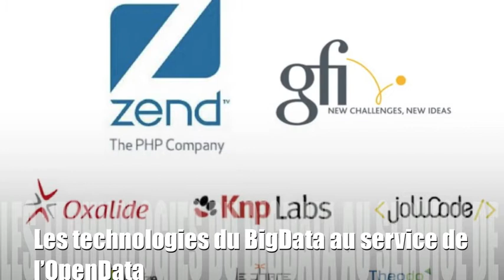Les technologies du BigData au service de l'OpenData